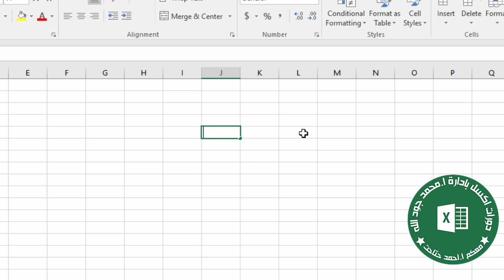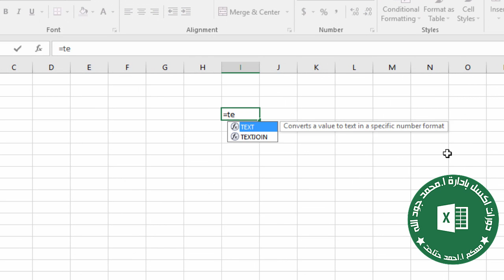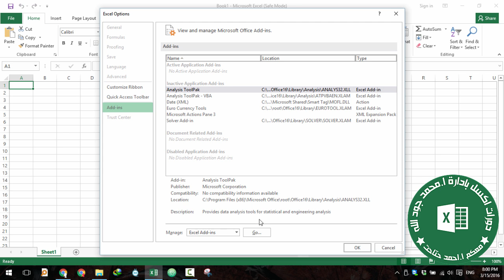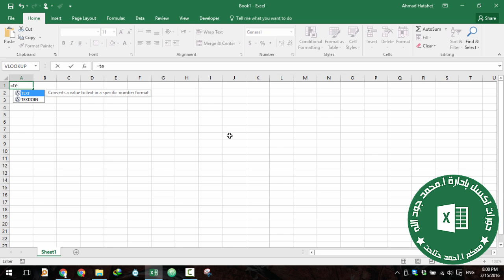مهم جدا ... حل مشكلة تفعيل الدوال الجديدة Excel 2016 حتى بعد التحديث مع احمد حتاحت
جروبنا المختص في مواضيع الاكسل و الـ VBA و ينشر فيه دروسنا  و ابداعات مشترينا

ساهم في نشر قناتنا على اليوتيوب و اعادة نشرها  على مواقع التواصل الاجتماعي بما لا يتجاوز خصوصيات الاخرين